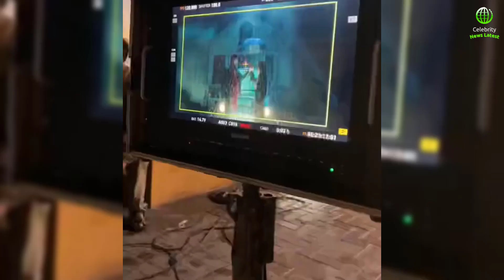Taqdeer Episode 5 BTS Moments - Taqdeer Episode 6 Promo - Taqdeer Episode 6 - Taqdeer Drama Ost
In video, drama serial taqdeer drama funny moments will be on screen in next days.

Taqdeer episode 6 promo,taqdeer episode 6,taqdeer episode 6 promo,taqdeer episode 7,taqdeer episode 7 promo,taqdeer episode 8 will be on screen in next days.